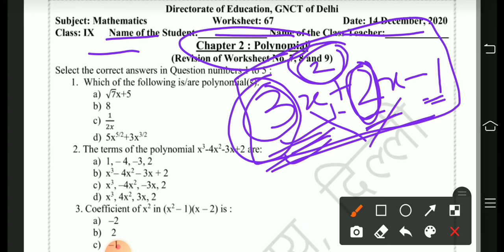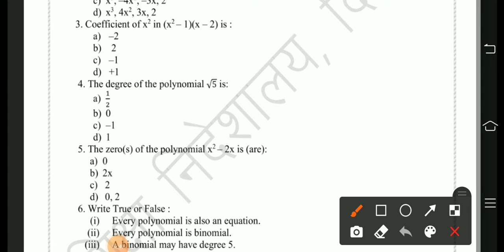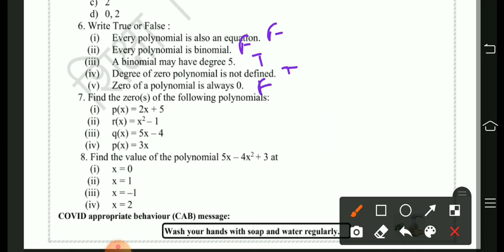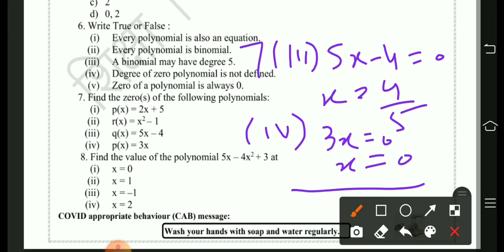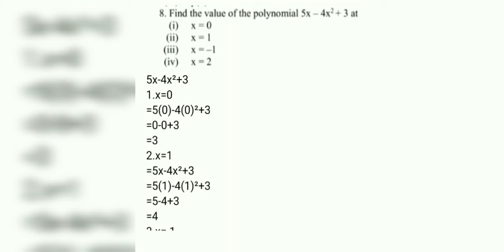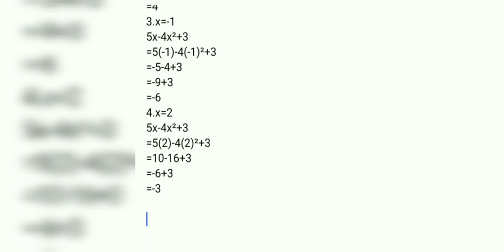CLASS 9/MATHS /WORKSHEET 67/DATE:14-12-2020/TODAY'S WORKSHEET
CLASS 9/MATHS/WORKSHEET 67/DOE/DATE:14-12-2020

Welcome to vipshu academy

This video is for class 9 maths.english medium

#14/12 ki worksheet
mathsworksheet/class9/maths

Regards
Vipshu academy 🙏